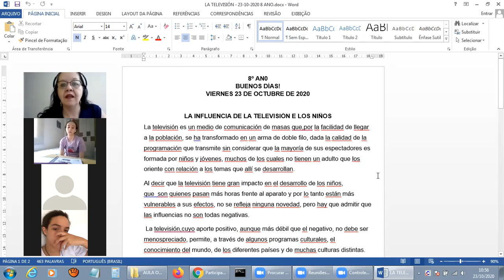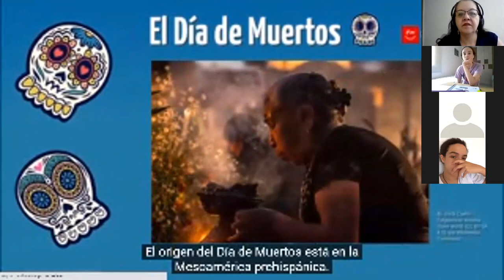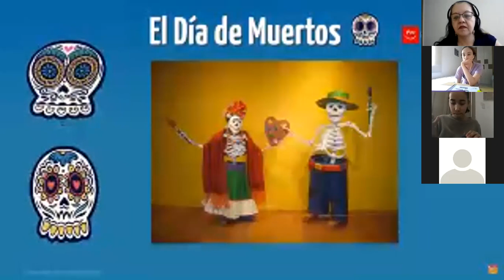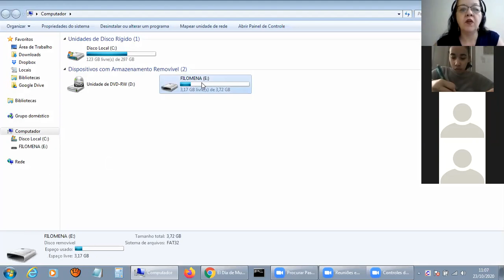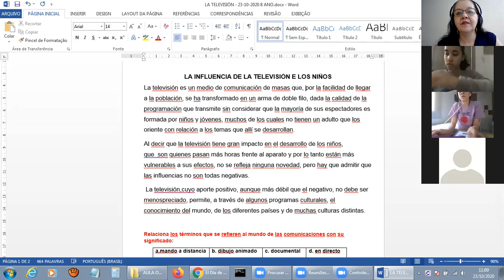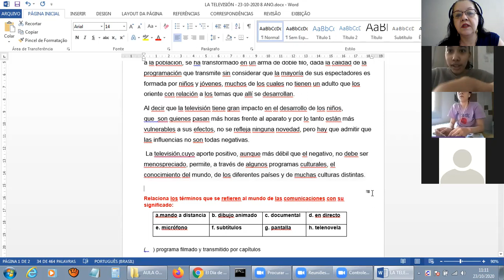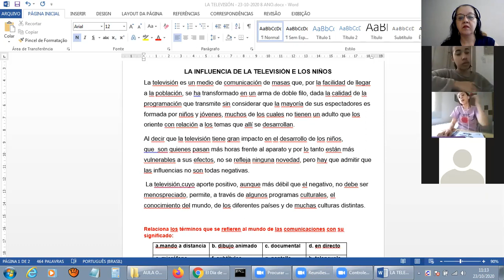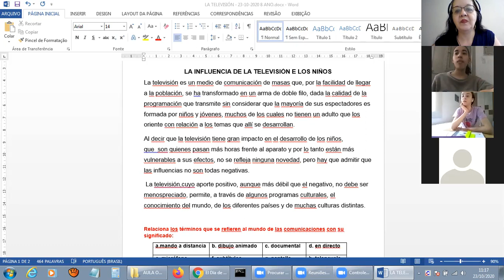DATA 23 - 10 - 2020 - 8º ANO - ESPANHOL - PROFª FILOMENA